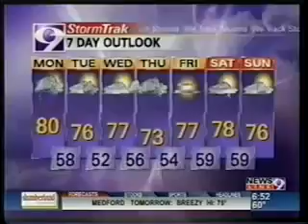Teddy Sheckler turns 12!